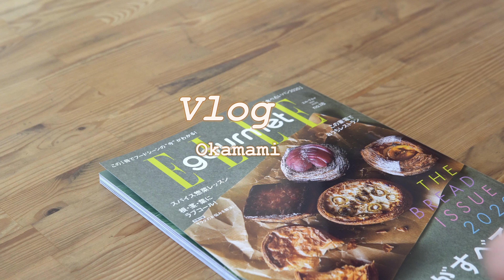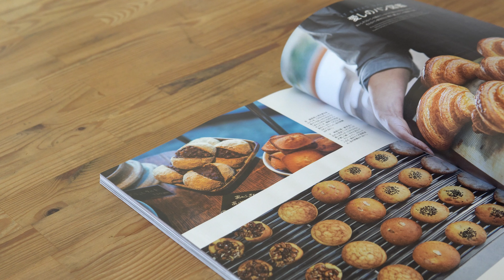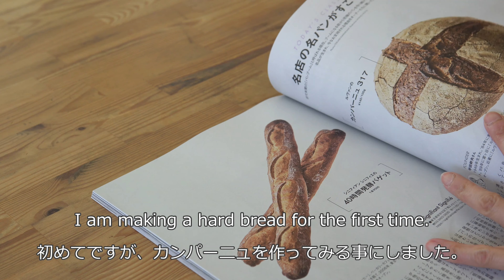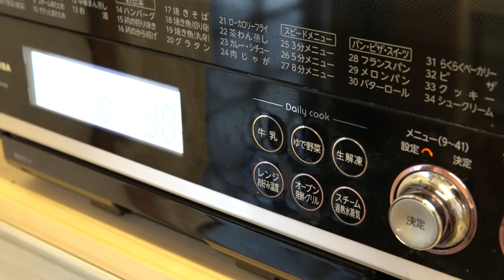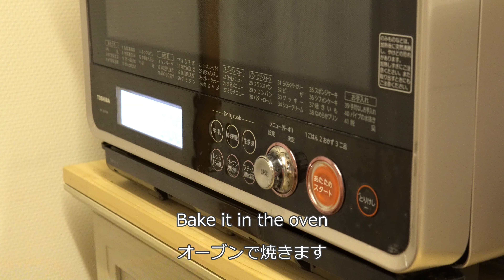【暮らしvlog】#26 週末のお家時間/ おNEWの発酵かごでやくカンパーニュ / ゴールデンドゥードル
ある週末の一日のVLOGです。初めて発酵かごを使いカンパーニュを焼いてみました。ハードパン作るのは初めてなので、焼けるか不安でしたが、なんとか終了。練習が必要ですね。笑）　我が家の小麦と玄米（ゴールデンドゥードル）もパンの香りを満喫したようです😊